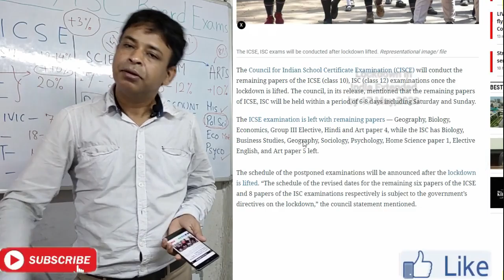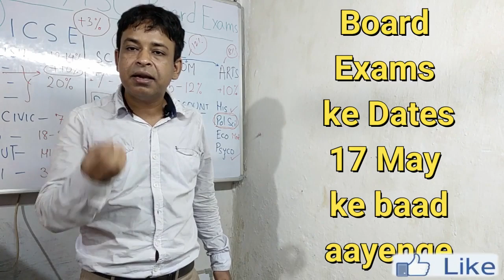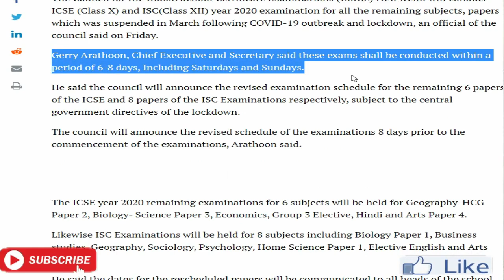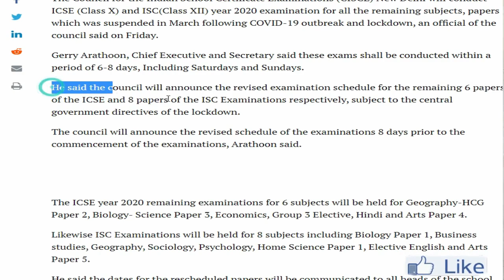ICSE, ISC Council says Exams will be Held, Schedule to be announced after Lockdown is Lifted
CISCE to announce ICSE, ISC remaining paper schedule a week prior to exam
Gerry Arathoon, Chief Executive and Secretary said these exams shall be conducted within a period of 6-8 days, Including Saturdays and Sundays.
The Council for the Indian School Certificate Examinations (CISCE) New Delhi will conduct ICSE (Class X) and ISC(Class XII) year 2020 examination for all the remaining subjects, papers which was suspended in March following COVID-19 outbreak and lockdown, an official of the council said on Friday.

He said the council will announce the revised examination schedule for the remaining 6 papers of the ICSE and 8 papers of the ISC Examinations respectively, subject to the central government directives of the lockdown.

The council will announce the revised schedule of the examinations 8 days prior to the commencement of the examinations, Arathoon said.

The ICSE year 2020 remaining examinations for 6 subjects will be held for Geography-HCG Paper 2, Biology- Science Paper 3, Economics, Group 3 Elective, Hindi and Arts Paper 4.

Likewise ISC Examinations will be held for 8 subjects including Biology Paper 1, Business studies, Geography, Sociology, Psychology, Home Science Paper 1, Elective English and Arts Paper 5.

He said the dates for the rescheduled papers will be communicated to all heads of the school via email and through the portal of the council
He said after the conduct of the remaining examinations, the council will declare the results within a period of 6-8 weeks.
The council said this time maybe utilised by the schools to make all the necessary arrangements and also enable the students to revise for their remaining papers.

Provisional admission

He said the schools may give provisional admission to the ICSE student into class XII
subject to the board results. The school may also begin, continue online classes for them, while awaiting the conduct of the remaining papers. Similarly the ISC students may also continue with preparations for the various enterance examinations during this interim period.

“This could be done by using the technologies available through the online mode. For classes 1-8 the curriculum may be transacted using fun and creative lessons,” Arathoon said.

“For the board level classes of 9-12, the schools may continue with teaching as per the syllabus. Teachers may also utilise this period to clear the doubts of the students in the subjects for which the examinations is yet to be conducted,” he said.

CISCE to conduct remaining papers of ICSE, ISC after lockdown is lifted
CISCE that the remaining papers of ICSE, ISC will be conducted within a period of 6-8 days including Saturday and Sunday

The Council for Indian School Certificate Examination (CISCE) will conduct the remaining papers of the ICSE (class 10), ISC (class 12) examinations once the lockdown is lifted. The council, in its release, mentioned that the remaining papers of ICSE, ISC will be held within a period of 6-8 days including Saturday and Sunday.

The ICSE examination is left with remaining papers — Geography, Biology, Economics, Group III Elective, Hindi and Art paper 4, while the ISC has Biology, Business Studies, Geography, Sociology, Psychology, Home Science paper 1, Elective English, and Art paper 5 left.

The schedule of the postponed examinations will be announced after the lockdown is lifted. “The schedule of the revised dates for the remaining six papers of the ICSE and 8 papers of the ISC examinations respectively is subject to the government’s directives on the lockdown,” the council statement mentioned.

The results of the board examinations will be released within two months after the examinations conducted.

The schools can start online classes for class 11, after providing provisional admission to students. “The schools may give provisional admission to the ICSE students into class 11, subject to the board results. The schools may also begin/ continue online classes for them, while awaiting the conduct of the remaining papers,” the release read.

Meanwhile, the council has announced to promote students from classes 1 to 8 without exam.

The council has also share guidelines with students and teachers on how to utilise the time of lockdown. The CISCE asked teachers to not only use modern and digital means but also asked them to go beyond it.

The Council asked teachers to study the pupil performance analysis carefully and help them guide on how to attempt question paper and how to prepare for ISC and ICSE board exams. It also asked them to send worksheets, assessment sheets and project work to be completed during this period.